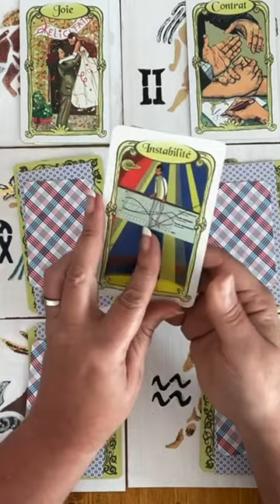Lion ♌️ vendredi 29 mars